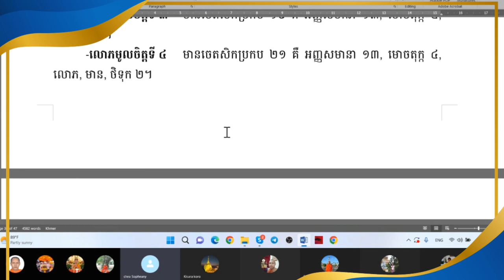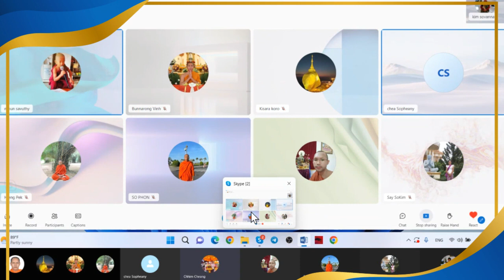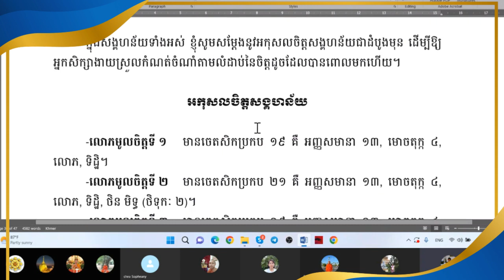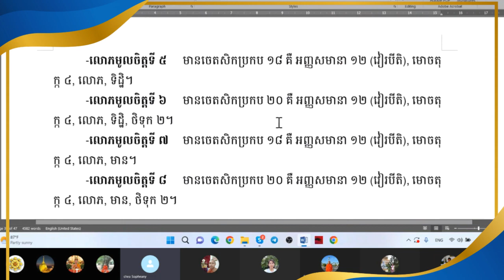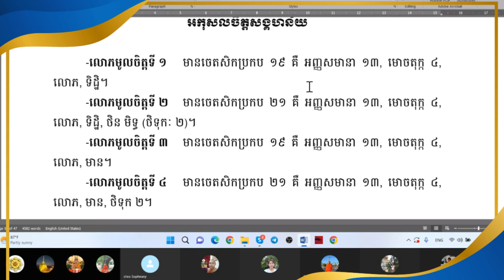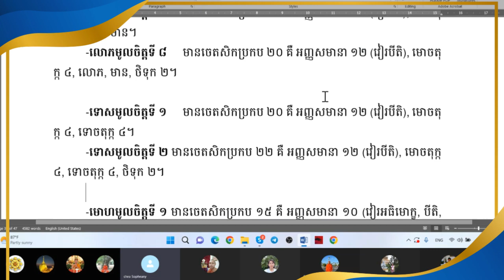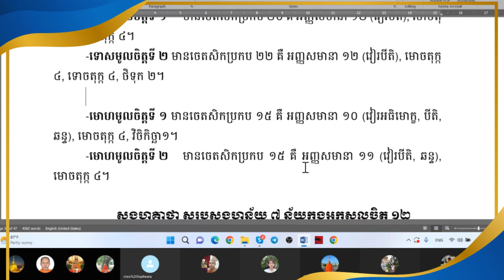ថ្ងៃទី២៣-បរិច្ឆេទទី២ /អកុសលសម្បយោគន័យ /បង្រៀនដោយព្រះធម្មធជ មួន សាវុឌ្ឍី អដ្ឋកថា និងដីកា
ចេតសិក​សង្គហវិភាគ បរិច្ឆេទទី ២
📌ចេតសិកមាន ៥២​ ដួង
១.អញ្ញសមានាចេតសិក ១៣ដួង
២.អកុសលចេតដិក ១៤ដួង
៣.សោភណចេតសិក ២៥​ ដួង
📌អញ្ញសមានាចេតសិក ១៣
១. សព្វចិត្តសាធារណចេតសិក ៧
ផស្ស
វេទនា
សញ្ញា
ចេតនា
ឯកគ្គតា
ជិវិតិន្រ្ទិយ
មនសិការ
២. បកិណ្ណកចេតសិក ៦
វិតក្ក
វិចារ
អធិមោក្ខ
បីតិ
ឆន្ទ
📌អកុសលចេតសិក ១៤ ចែកជា ៥ក្រុមគឺ
១.មោចតុក្កៈ =មោហ អហិរិកៈ អនោតប្បៈ ឧទច្ចៈ
២.លោតិកៈ =លោភៈ ទិដ្ឋិ មានៈ
៣.ទោចតុក្កៈ =ទោស ឥស្សា មច្ឆរិយៈ កុក្កុច្ចៈ
៤.ថីទុកៈ =ថីនមិទ្ធៈ
៥.វិចិកិច្ឆា
📌សោភណចេតសិក ១៩ ចែកជា ៤ក្រុមគឺ
១.សោភណសាធារណចេតសិក ១៩ =សទ្ធា សតិ ហិរិ ឱត្តប្បៈ អលោភៈ អទោសៈ តត្រមជ្ឈត្តតា កាយបស្សទ្ធិ ចិត្តបស្សទ្ធិ កាយលហុតា ចិត្តលហុតា កាយមុទុតា ចិត្តមុទុតា កាយកម្មញ្ញតា​ ចិត្តកម្មញ្ញតា ចិត្តបាគុញ្ញតា ចិត្តបាគុញ្ញតា កាយុជុកតា ចិត្តុជុកតា។
២.វិរតិចេតសិក​ ៣ =សម្មាវាចា សម្មាកម្មន្តា សម្មាអាជីវ។
៣.អប្បមញ្ញា ២ = ករុណា​ មុទុតា។
៤.បញ្ញាចេតសិក ១ ។